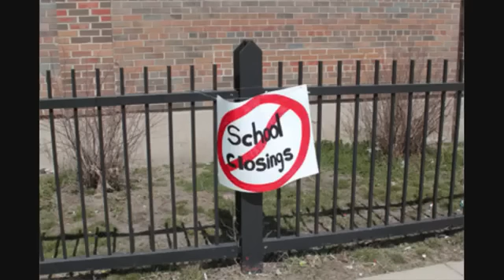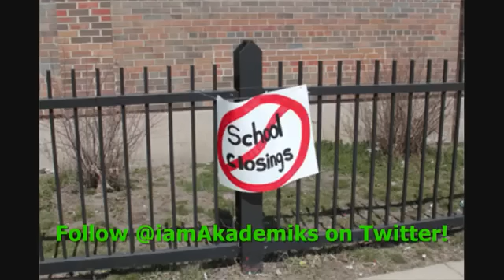Chiraq Savage Mother & Daughter Stab School Official For Telling them their Child Was Misbehaving.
DJ Akademiks speaks on two Chiraq Savages who gave a school administration a almost fatal dose of the 'BEATS' after he tried to inform them that their Child was misbehaving in school.